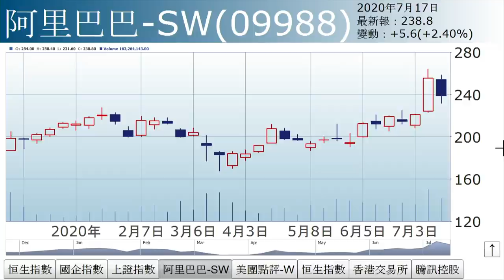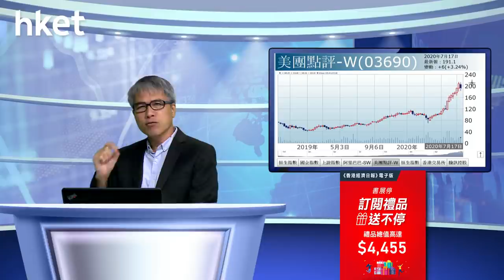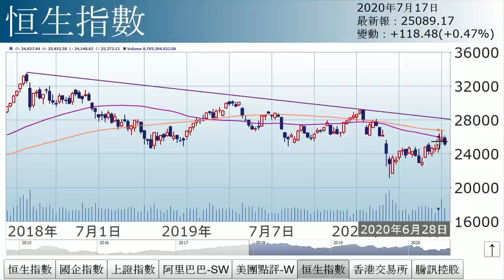孫運喜︰周綫圖隱夏重重（2020年7月17日）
【香港經濟日報】《iMoney》主編孫運喜表示，技術走勢上，恒指續受制20天綫，惟仍獲上升軌支持。展望後市仍審慎。……（更多內容：